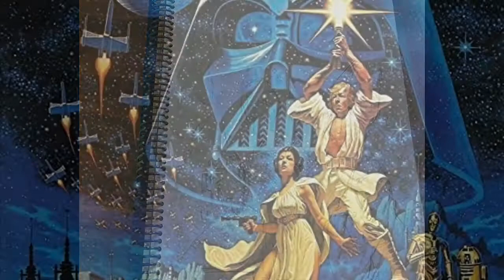The gARTians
All that live the art life are gARTians